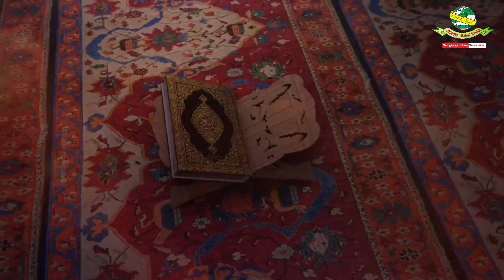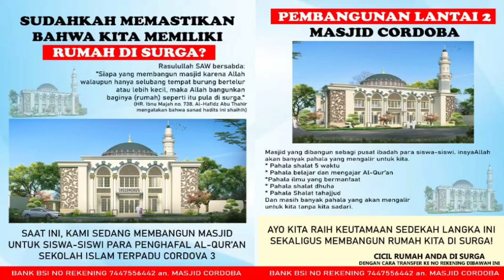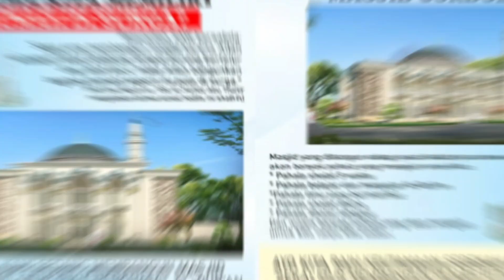KULTUM BUKA PUASA HARI KE-15 RAMADHAN 1444 H : SEJARAH MARWAH PART 1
Teman-teman SIT Cordova 3, kami bagikan video Kultum Ramadhan Day 15 oleh Ustadzah Mahfudzoh Al-Hafidz | Ramadhan Asyik... Ramadhan Ceria... Semoga bermanfaat dunia akhirat